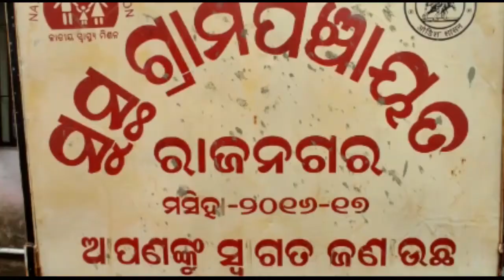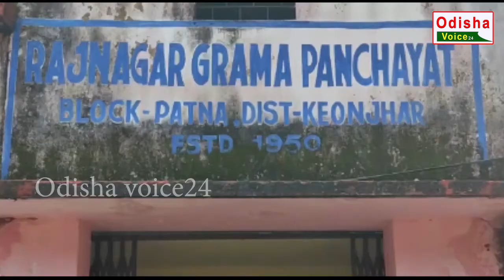Keojhar || ଜାତୀୟ ଅନୁସୂଚିତ ଜନଜାତି ଆୟୋଗ ସଦସ୍ୟ ଙ୍କ ଅଞ୍ଚଳ ଗସ୍ତ ସମୟରେ ମାଳ ମାଳ ଅଭିଯୋଗ